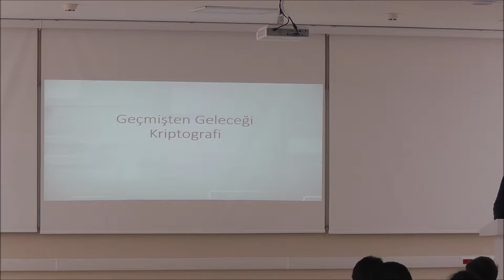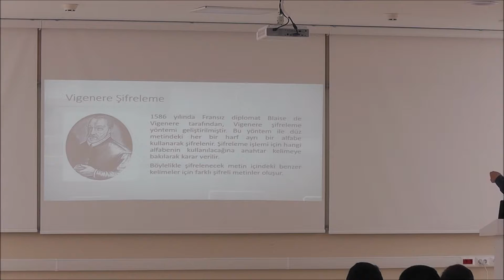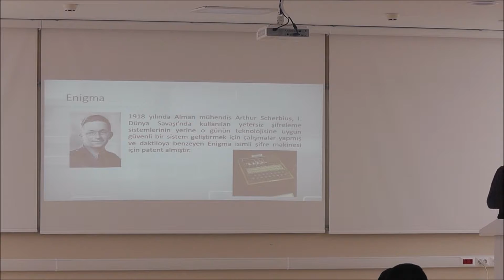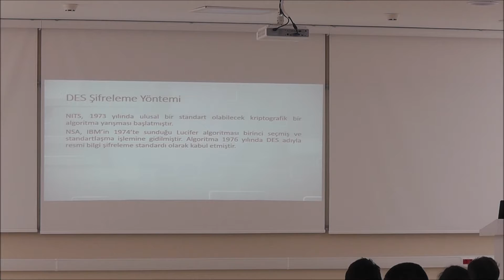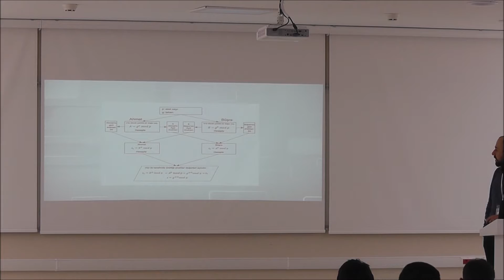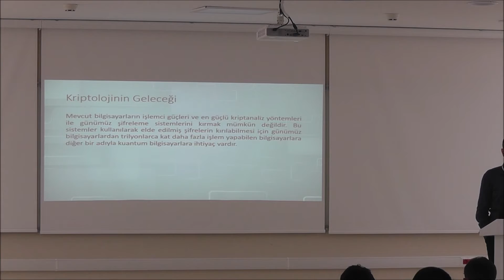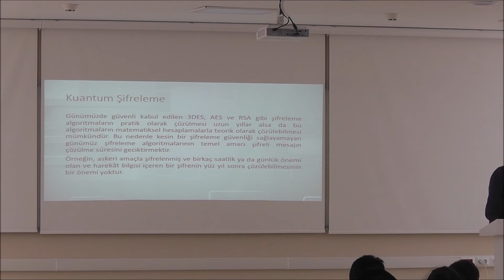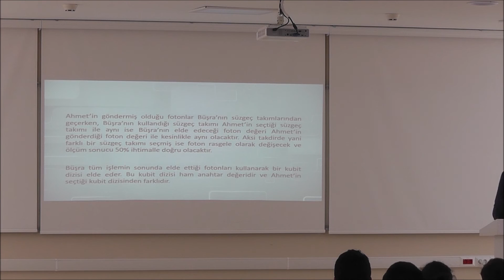Hüseyin Bodur - Geçmişten Geleceğe Kriptografi - GeekDay 2017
GeekDay, 25 Şubat 2017'de Gebze Teknik Üniversitesi Bilgisayar Topluluğu tarafından düzenlenen geniş kapsamlı bir etkinlikti. Gün boyunca 14 paralel seminer ve 2 atölye çalışması düzenlendi. Seminerler, siber güvenlik, veri madenciliği, Big Data, VR (sanal gerçeklik), AR (arttırılmış gerçeklik) ve biyoinformatik gibi güncel konular üzerine gerçekleştirildi.